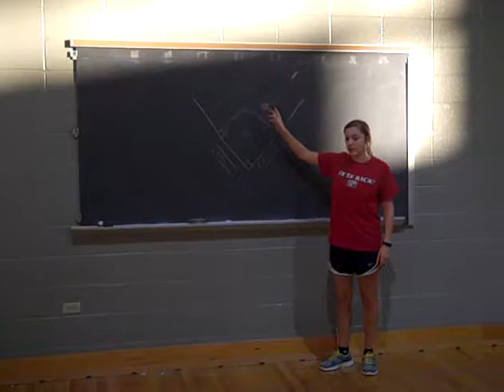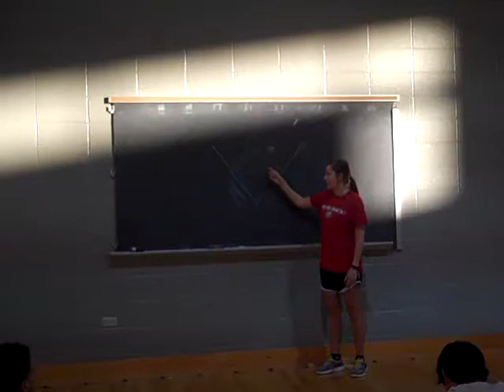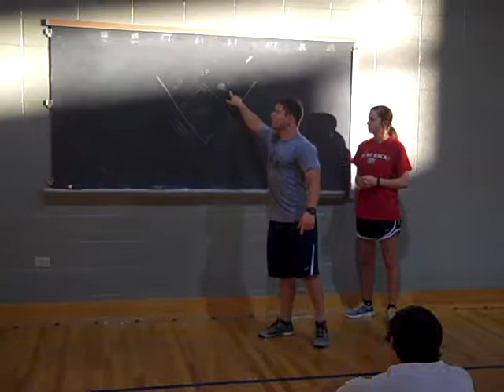Softball/Baseball Lesson 1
Middle School Physical Education
Peer Teaching
School of Kinesiology
University of Louisiana at Lafayette